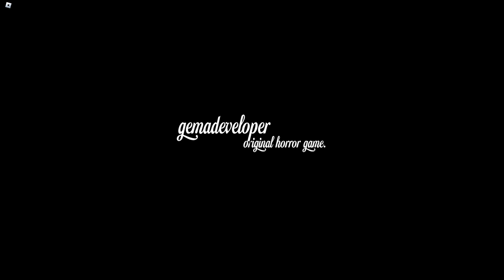Beauty's Vengeance - Secret Crime: The First Myths (Full Walkthrough) - Roblox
In this video, I'll be playing Beauty's Vengeance - Secret Crime: The First Myths (Full Walkthrough) - Roblox